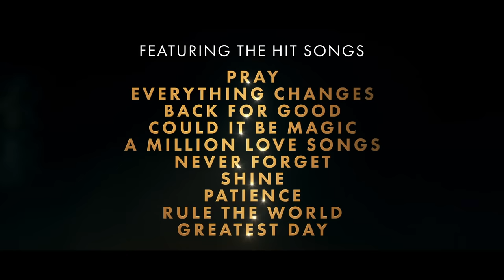Greatest Days - Official Trailer 2023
You are invited to a reunion you'll never forget 💙 Watch the trailer for GreatestDaysMovie, the official Take That musical now! In UK & ROI cinemas 16 June, with nationwide live premiere event previews on 15 June.

In cinemas 16 June.
Find on Instagram: @greatestdaysmovie
Find on Twitter: @greatestdaysuk
Find on Facebook: greatestdaysmovie
Cast: Aisling Bea, Alice Lowe, Jayde Adams, Amaka Okafor, Marc Wooton, Lara McDonnell,
Jessie Mae Alonzo, Nandi Hudson, Carragon Guest, Eliza Dobson, Aaron Bryan, Joshua Jung,
Dalvin Cory, Mark Samaras, Mervin Noronha
Director: Coky Giedroyc

GREATEST DAYS is the cinematic adaptation of TAKE THAT’s smash-hit stage musical The Band, out in UK and ROI cinemas on Friday 16th June, with previews Thursday 15th June. It follows five best friends who have the night of their lives seeing their favourite boy band in concert. Twenty-five years later their lives have changed in many different ways as they reunite for one more epic show by their beloved band, to relight their friendship and discover that maybe their greatest days are ahead of them.

GREATEST DAYS is the feel-good, universal story of love and friendship featuring the hit songs of  TAKE THAT. Gary Barlow, Mark Owen and Howard Donald are executive producers for the film.

Directed by Coky Giedroyc (How to Build a Girl), written by Tim Firth (Calendar Girls), and produced
by Danny Perkins, Kate Solomon, Jane Hooks, and Karl Spoerri and Viviana Vezzani, the film
stars Aisling Bea (This Way Up), Alice Lowe (Black Mirror), Jayde Adams (The Outlaws), Amaka
Okafor (The Responder) and Marc Wootton (Nativity!). Lara McDonnell (Belfast), Jessie Mae
Alonzo (Little Joe), Nandi Hudson (Army of Thieves), Carragon Guest and Eliza Dobson also star
in the film, as well as Aaron Bryan (The Little Mermaid), Joshua Jung (Emma Bunton – Tour),
Dalvin Cory (Wicked), Mark Samaras (Swan Lake), Mervin Noronha (What’s Love Got to Do with